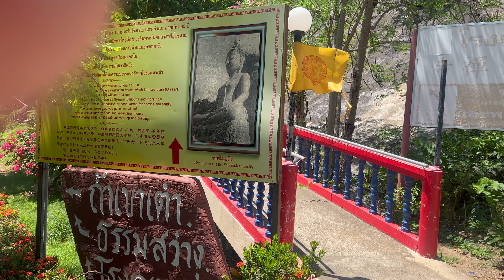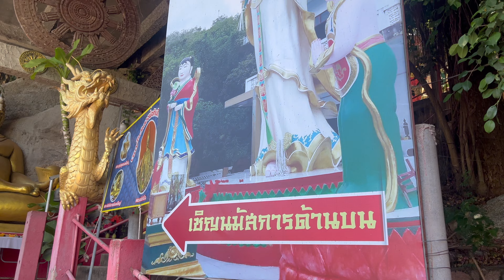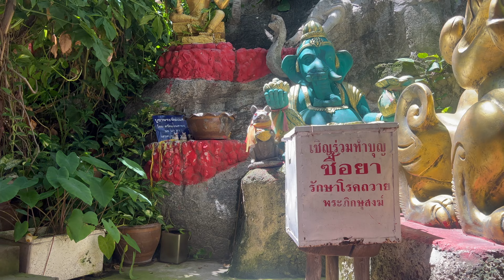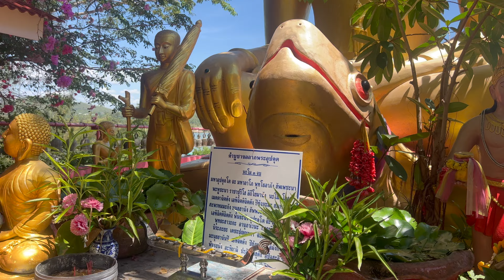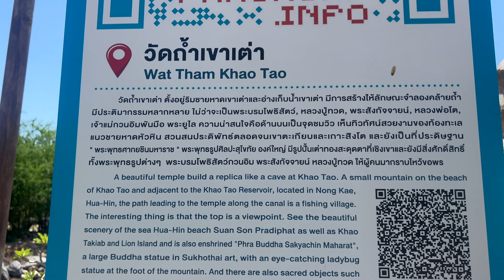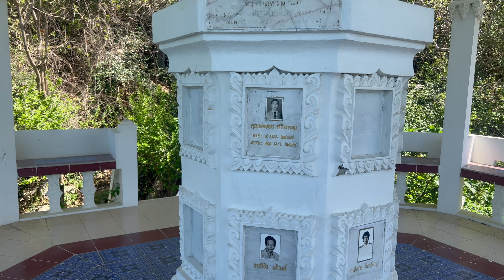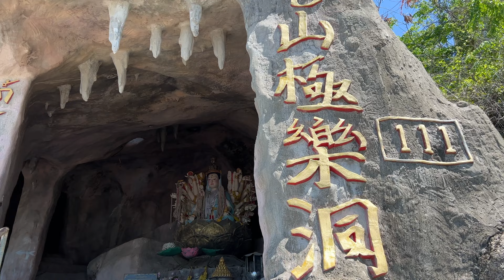A Tiny House with Ocean View in KHAO TAO, THAILAND!huahin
We had yet Another Fabulous day here in Hua Hin, Thailand! Come and see what we got up to today and the gem we discovered along the way!!